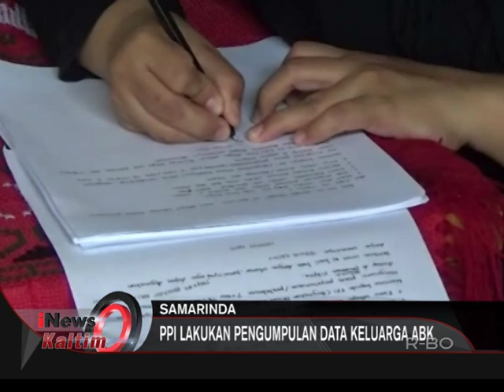PERSATUAN PELAUT INDONESIA DATANGI KELUARGA ABK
Saksikan terus berita - berita seputar Kalimantan Timur di Program iNews Kaltim setiap hari senin - jum'at Pkl 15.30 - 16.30 WITA , iNews Sepekan setiap minggu pkl 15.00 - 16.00 WITA, hanya di Kaltim TV ( CHANNEL 61 uhf)